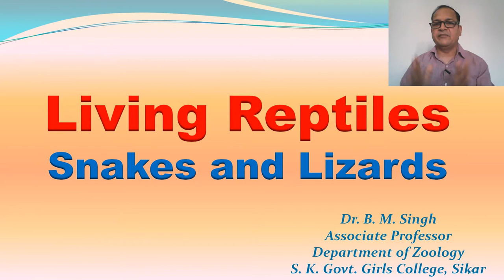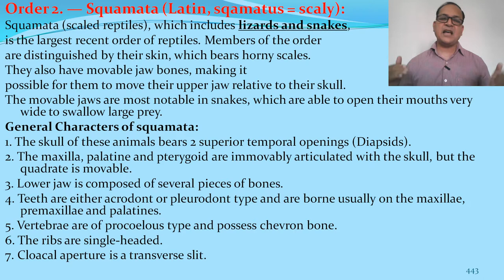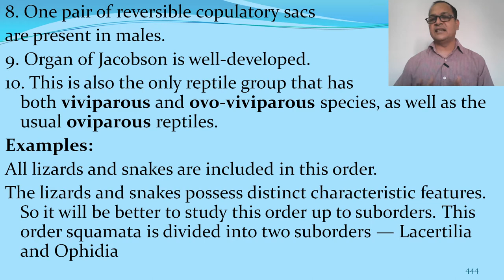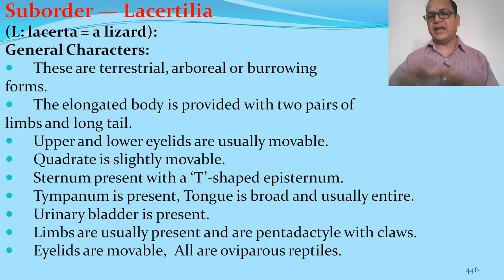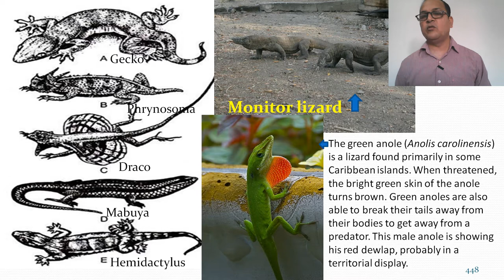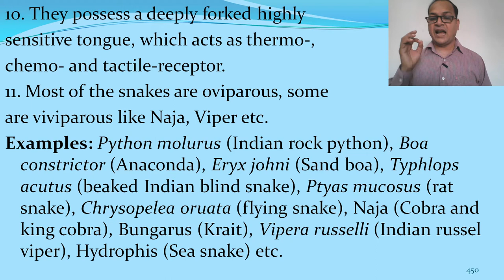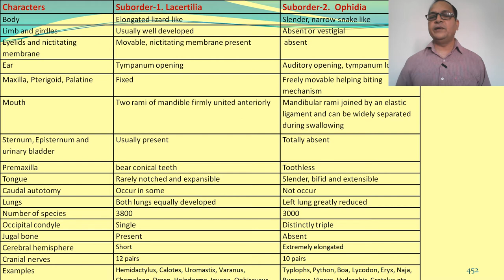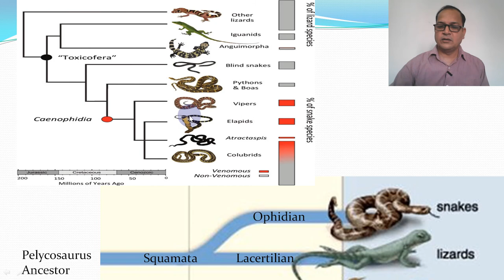Snakes and Lizards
My mission is to provide an online platform to help students to share notes in Zoology. This channel includes study notes, research papers, short notes, articles and other allied information.
In this topic, we have touched upon the following points-
1. General characters of Squamata
2. Suborder: Lecertilia
3. Suborder: Ophidia
4. Difference between Snakes and Lizards
5. Origin and evolution of Squamata
This may be useful for M.Sc. and B.Sc. Students